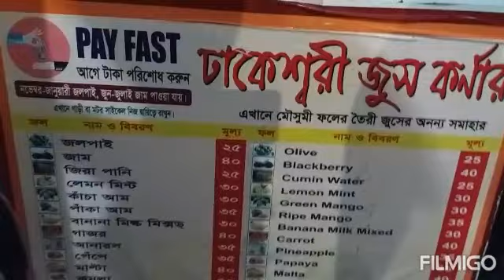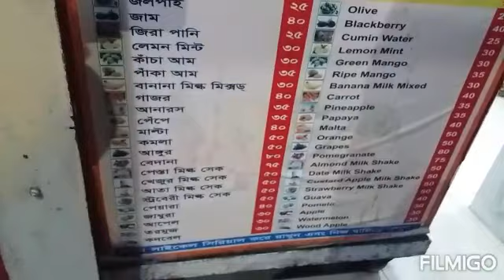Juice Corner (৭৯)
Azimpur, atimkhana market
Dhaka, Bangladesh